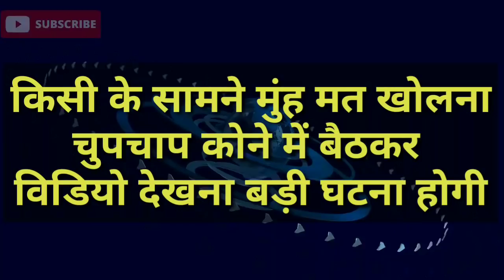कन्या राशि वालों 21-22-23 फरवरी 2022 से किसी के सामने मुंह मत खोलना, जो लिखा था वह हो गया | Kanya